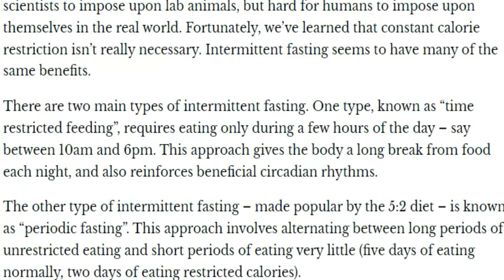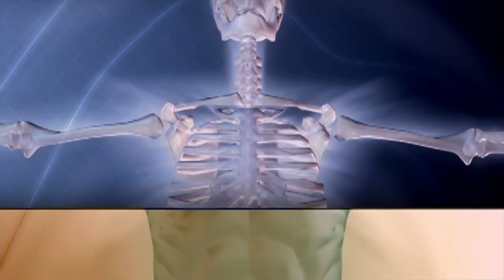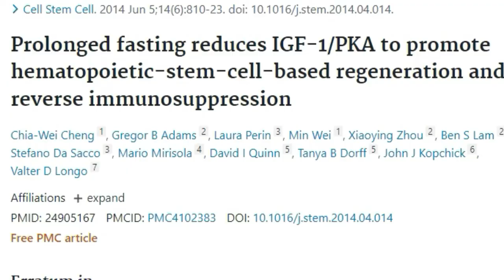কি করে লক্ষ লক্ষ মানুষ এই একটি পদক্ষেপ নিয়ে ওষুধ ছাড়াই পুনরায় সুস্থ হতে পারে. Amazing benefits!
[1] Horne B, et al. “Usefulness of routine periodic fasting to lower risk of coronary artery disease among patients undergoing coronary angiography.” Am J Cardiol. 2008 October 1.

[2] 2. Goldhamer A, et al. “Medically supervised water-only fasting in the treatment of hypertension.” J Manipulative Physiol Ther. 2001 Jun.

[3] Lesica N. “Intermittent fasting could help tackle diabetes — here’s the science.” The Conversation. August 21, 2017.

[4] Rossner P, et al. “Plasma protein carbonyl levels and breast cancer risk.” J Cell Mol. Med.  2007 Sep; 11(5): 1138–1148.

[5] Kjeldsen-Kragh J, et al. “Controlled trial of fasting and one-year vegetarian diet in rheumatoid arthritis.” Lancet. 1991 Oct 12;338(8772):899-902.

[6] Cheng C, et al. “Prolonged Fasting reduces IGF-1/PKA to promote hematopoietic stem cell-based regeneration and reverse immunosuppression.” Cell Stem Cell. 2014 Jun 5; 14(6): 810–823.

[7]Zhang Y, et al. “JNK pathway mediates curcumin-induced apoptosis and autophagy in osteosarcoma MG63 cells.” Exp Ther Med. 2017 Jul;14(1):593-599.

[8] Li X, et al. “Curcumin inhibits apoptosis of chondrocytes through activation ERK1/2 signaling pathways induced autophagy.” Nutrients. 2017 Apr; 9(4): 414.

[9] Shoba G, et al. “Influence of piperine on the pharmacokinetics of curcumin in animals and human volunteers.” Planta Med. 1998;64:353–6.